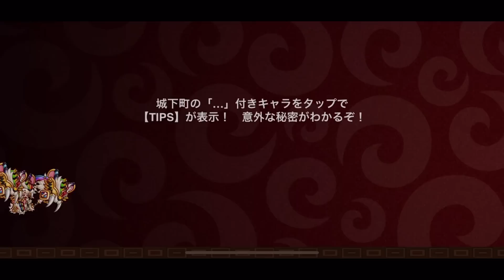【城ドラ】このチャンネルで特別に真の”最恐キャラ”をお見せします…【城とドラゴン|タイガ】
久々に封印を解きました…
あ、あまりにも強力過ぎて動画の後また封印しました。